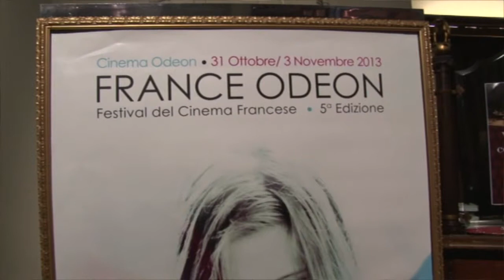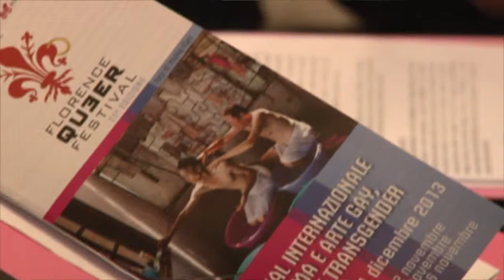Toscana Cine News: alla "50 Giorni" il cinema Queer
Il festival LGBTI in scena dal 6 al 12 novembre